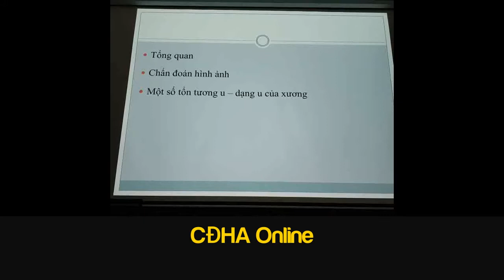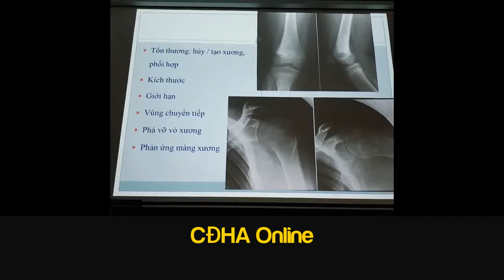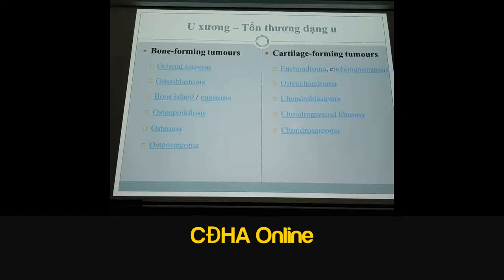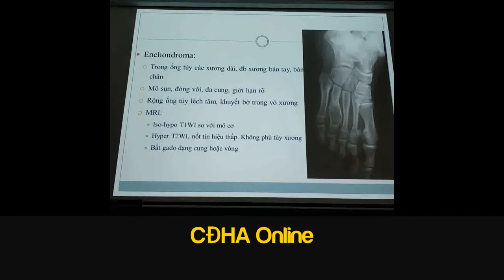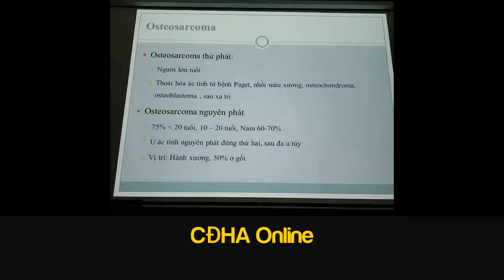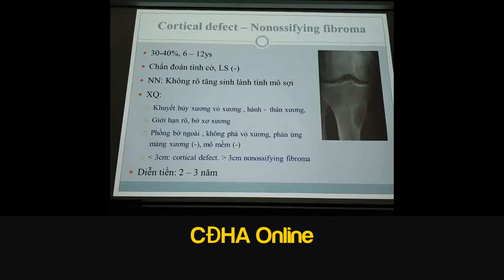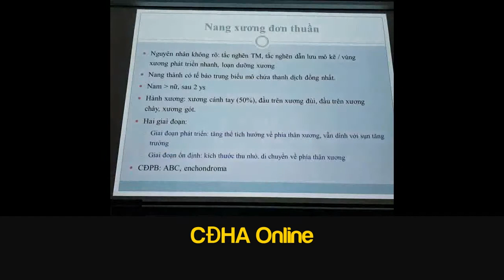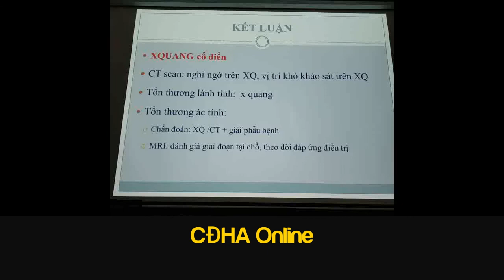U XƯƠNG - GIẢ U XƯƠNG BS. NGUYỄN ANH TUẤN